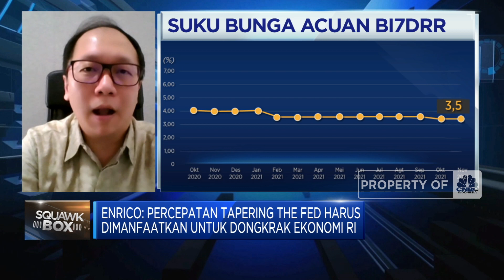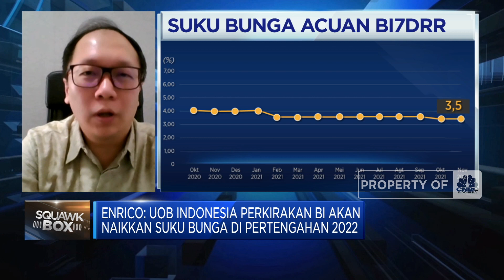Tapering Dipercepat, BI7DRR Diproyeksi Naik di Pertengahan 2022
Berita lainnya:
Rupiah "Goyang" Lagi Menanti Super Thursday dan Neraca Dagang

Kepala Ekonom Bank UOB Indonesia, Enrico Tanuwidjaja menilai dampak percepatan tapering The Fed lebih berdampak pada ekonomi AS, Sehingga dapat dimanfaatkan oleh Indonesia untuk mendorongkrak pemulihan Indonesia di 2022 agar gap pertumbuhan dengan negara maju akan menipis.

Enrico juga berpandangan dalam menghadapi tapering The Fed, maka penting bagi pemerintah untuk menjaga komunikasi dengan pelaku pasar terkait kondisi keamanan fiskal dana arah kebijakan moneter. Diproyeksi Bank Indonesia akan mulai menaikan suku bunga acuan dipertengahan 2022

Seperti apa ekonom melihan dampak percepatan tapering ke RI? Selengkapnya simak dialog Syarifah Rahma dengan Kepala Ekonom Bank UOB Indonesia, Enrico Tanuwidjaja di Squawk Box, CNBC Indonesia (Rabu, 15/12/2021). Terus ikuti berita ekonomi bisnis dan analisis mendalam hanya di